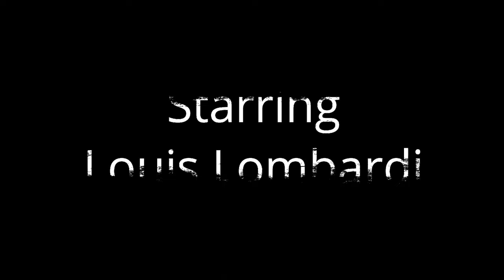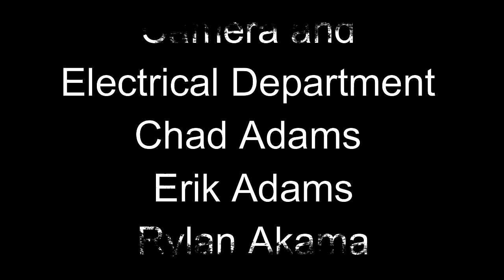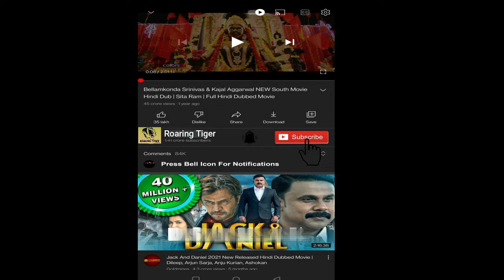Battleship 2012 Movie || Taylor Kitsch, Alexander Skarsgard || Battleship Movie Full Facts Review HD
Battleship is a 2012 American military science fiction action film based on the board game of the same name. The film was directed by Peter Berg from a script by brothers Jon and Erich Hoeber and stars Alexander Skarsgård, Taylor Kitsch, Brooklyn Decker, Rihanna in her feature film debut, Tadanobu Asano, Hamish Linklater and Liam Neeson.